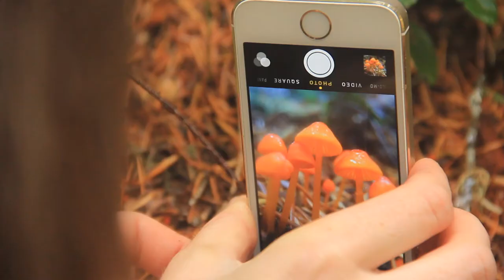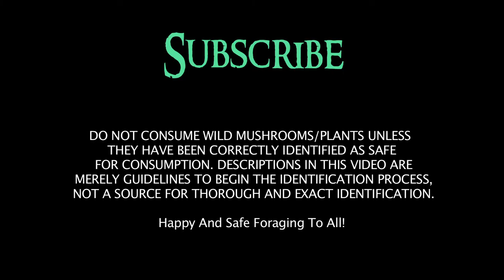Earth Star - Weekly Fast Forage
The knife I use!

The books!
Mushrooms of the Pacific Northwest
Mushrooms of the Redwood Coast
The Complete Mushroom Hunter - Gary Lincoff

Theme music by Jason Vorpagel